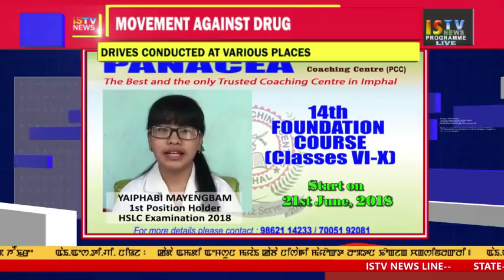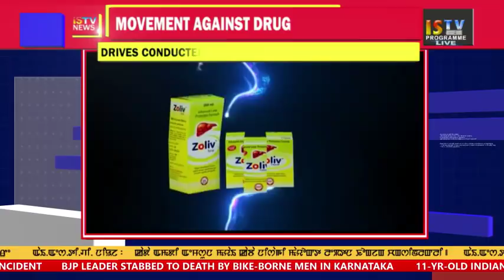11 AM MANIPURI NEWS 23 June 2018